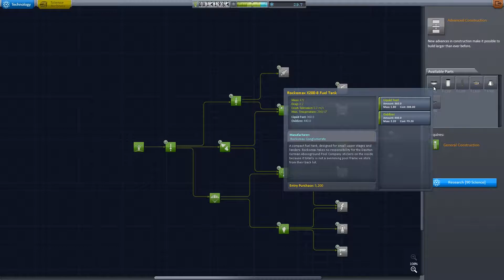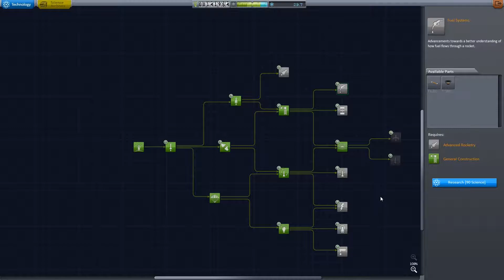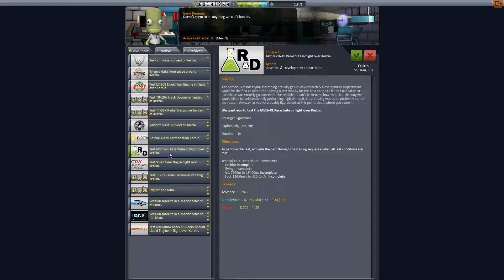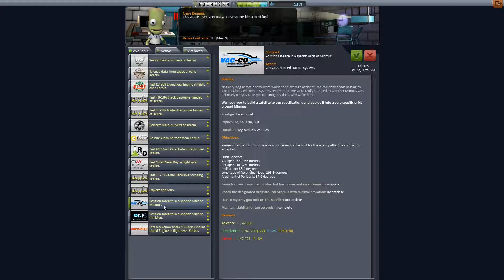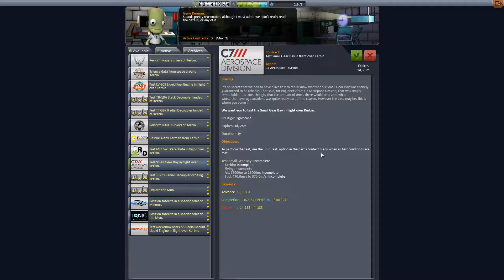[FR] Kerbal Space Program - Beta Than Ever ! - Mode Carrière Modéré - #9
Dans cette série nous allons jouer à Kerbal Space Program en mode carrière avec difficulté modérée. C'est une série en Live, légèrement éditée pour passer les passages les plus longs. Cette série nous permet de rédécouvrir le jeu en Beta v0.90 et j'espère que nous pourrons la continuer dans la version 1.0...

|| LIENS ||

|| REMERCIEMENTS ||

Donc, si vous n'êtes que de passage, je vous demande humblement de considérer vous abonner et surtout, si vous aimez la vidéo de cliquer sur la petite icône j'aime en dessous des vues, cela m'aidera énormément pour avoir un meilleur classement dans les recherches sur Youtube pour que d'autres spectateurs comme vous puissent trouver le petit bijoux que vous venez de voir ;)